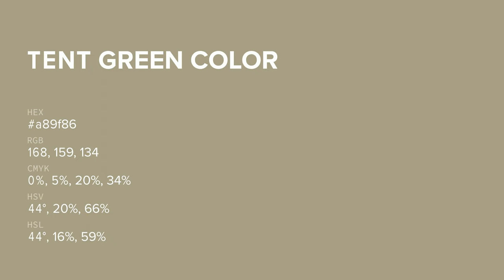Tent Green color a89f86 hex color - Green color - Cool color a89f86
What color is Tent Green ? a89f86 hex color - Green color - Cool color a89f86

Hex a89f86 Color Code is also known as Tent Green color.